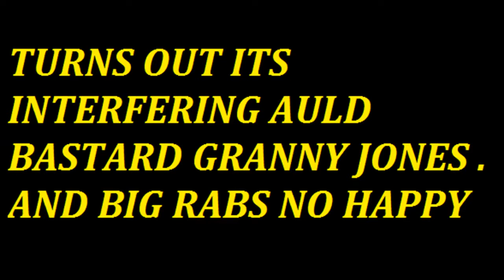A BAD DAY FOR BIG RAB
GRANNY JONES COMES TO VISIT